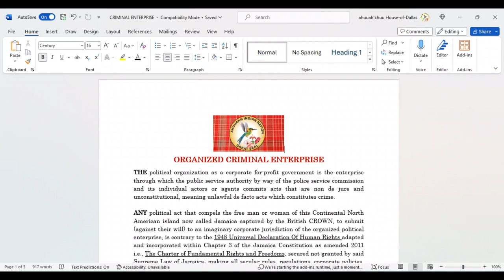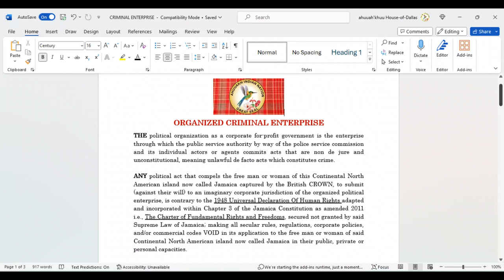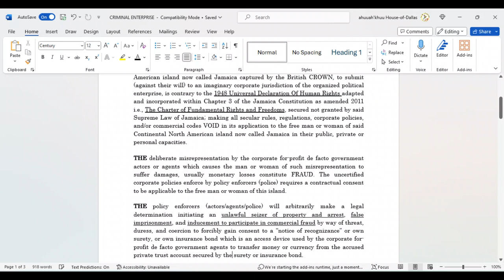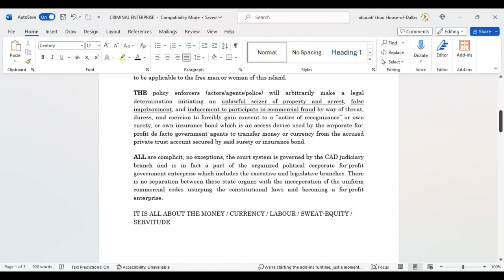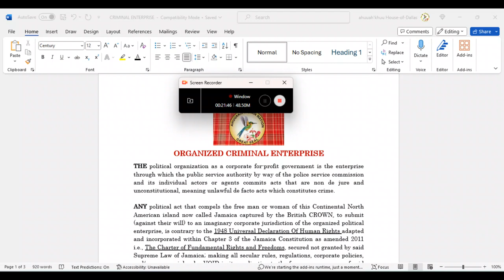🟢 ORGANIZED [POLITICAL] CRIMINAL ENTERPRISE.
🟢 Ad hominem fallacy is an argumentative strategy that attempts to discredit someone’s argument by personally attacking them. Instead of discussing the argument itself, criticism is directed toward the opponent’s character, which is irrelevant to the discussion.

🟢 GOVERNMENT is the fiction, through which the governing-body of a nation, state, or community aspire to live at the expense of the people’s labor, sweat equity, and economic ignorance of finance.
 IT IS ALL ABOUT THE MONEY / CURRENCY / LABOUR / SWEAT-EQUITY / SERVITUDE.